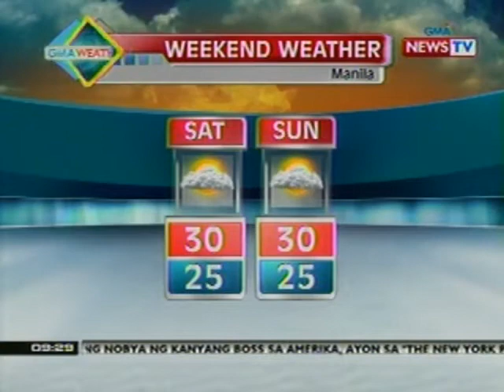NTG: Weather update as of 9:28 a.m. (Oct. 12, 2012)